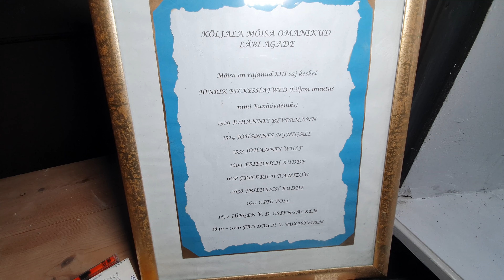urbex - Exploring manor (2/3)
Looking around in manor from 16.-th century. Renovated in early 2000's, various events were organized for a few years there but sadly abandoned and trashed later.
Only first floor in this video.

Video stabilization with Osmo Mobile SE
Pixel G1s RGB LED Video Light
Audio with Zoom Am7 connected to the phone